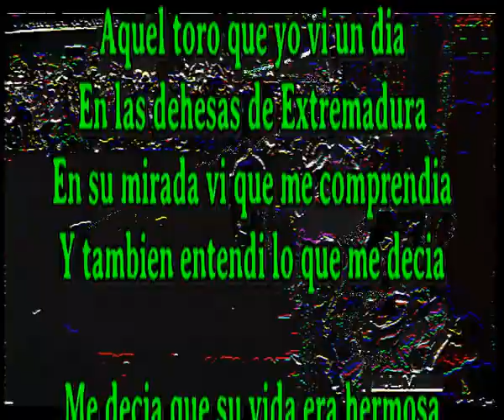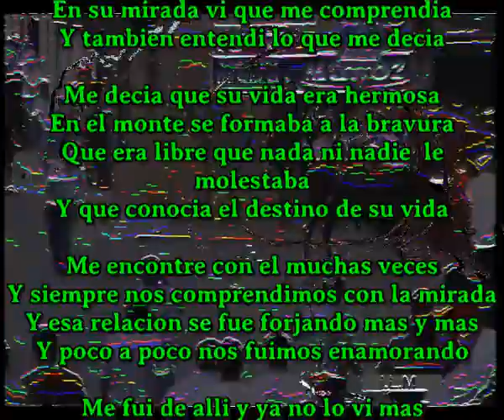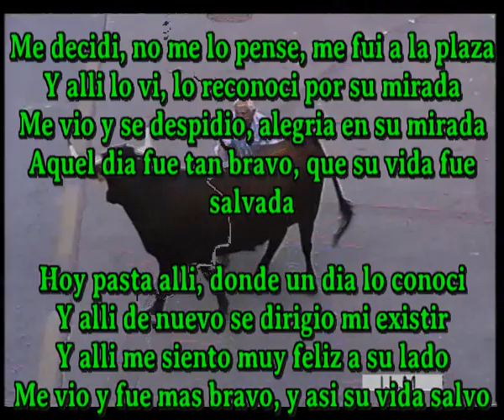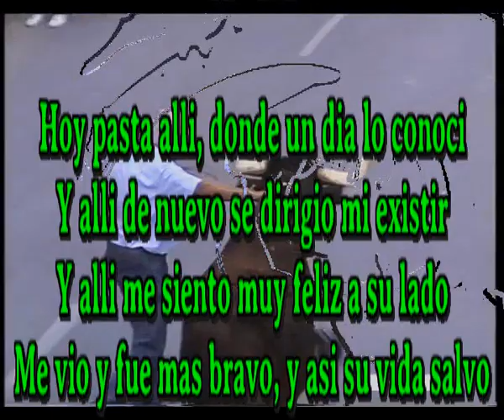Aquel toro y yo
Aquel toro que yo vi un dia
En las dehesas de Extremadura
En su mirada vi que me comprendia
Y tambien entendi lo que me decia

Me decia que su vida era hermosa
En el monte se formaba a la bravura
Que era libre que nada ni nadie  le molestaba
Y que conocia el destino de su vida

Me encontre con el muchas veces
Y siempre nos comprendimos con la mirada
Y esa relacion se fue forjando mas y mas
Y poco a poco nos fuimos enamorando

Me fui de alli y ya no lo vi mas
Segui los caminos que marcan la vida
Poco tiempo despues vi anunciada
Gran corrida en Madrid se preparaba

Me decidi, no me lo pense, me fui a la plaza
Y alli lo vi, lo reconoci por su mirada
Me vio y se despidio, alegria en su mirada
Aquel dia fue tan bravo, que su vida fue salvada

Hoy pasta alli, donde un dia lo conoci
Y alli de nuevo se dirigio mi existir
Y alli me siento muy feliz a su lado
Me vio y fue mas bravo, y asi su vida salvo